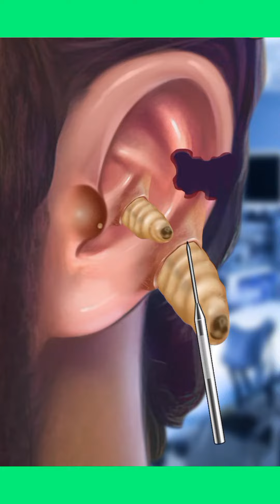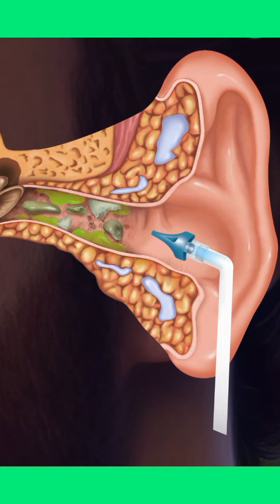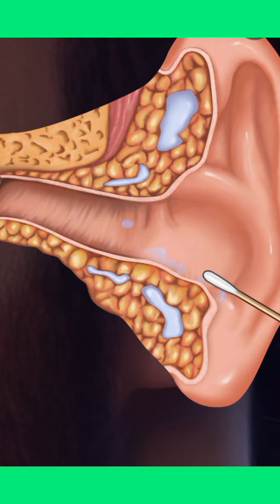What happened to the ear